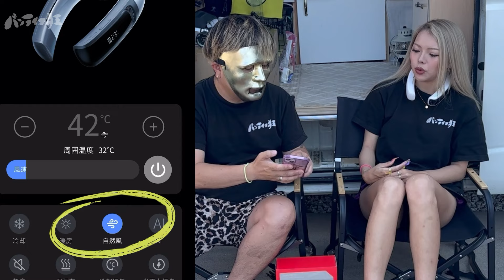【お知らせ】実は、日本一周を中断して海外に行ってました。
今回はバンライフからお知らせ🙇🏼‍♀️🙇🏼

【モンスターサブバッテリー】
LiTime 12V400Ah リン酸鉄リチウムイオンバッテリー

EENOUR 車載冷蔵庫 D45 45L

【１２ｖエアコン】
nekpokka12v車載エアコン

☃️冬の必需品
【ワイルドギアFFヒーター】

📸撮影機材

【ジンバル】
PowerVision S1

💡電装系

【LEDライト】

🌊水道設備

【圧着工具】

🎼使用BGM